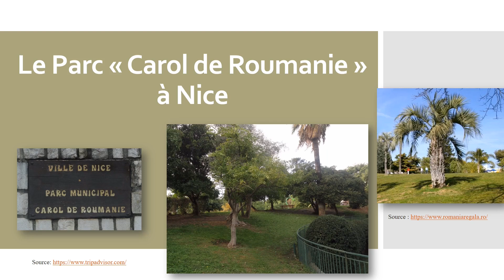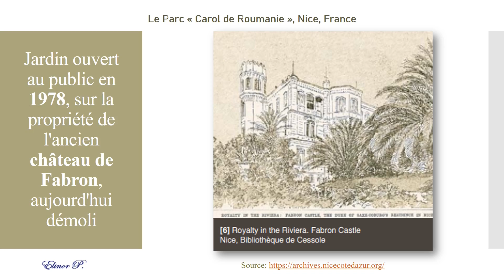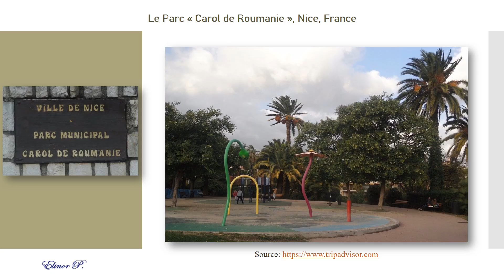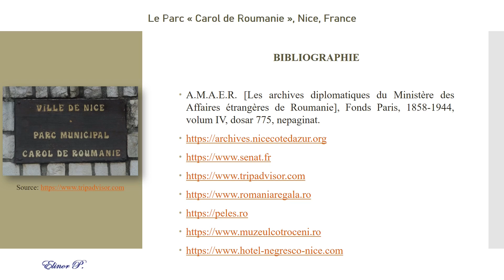Le Parc « Carol de Roumanie » à Nice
Saviez-vous qu'à Nice, dans le sud de la France, il existe un parc appelé « Carol de Roumanie » ? Approfondissons un peu les secrets de cette curiosité!